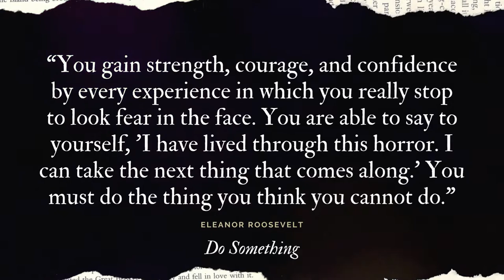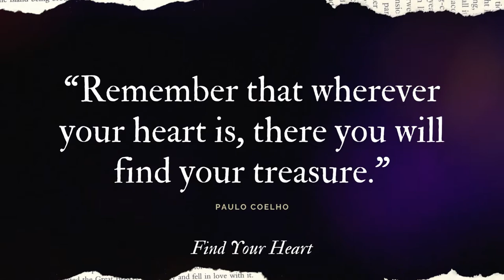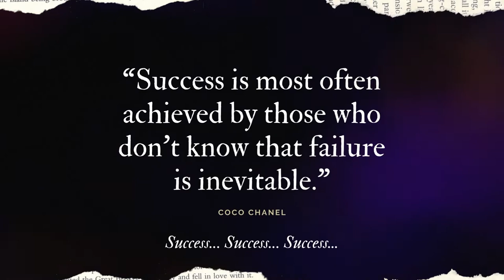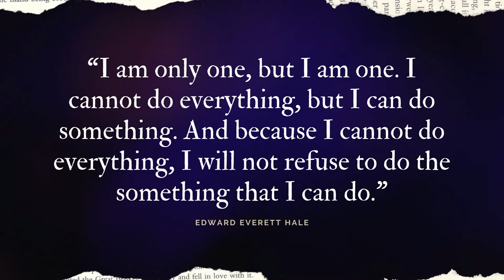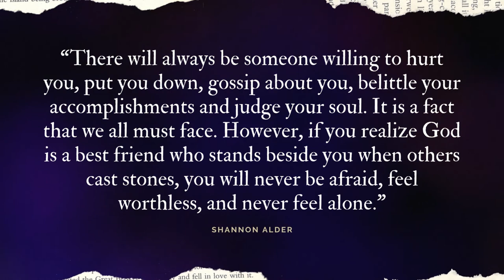Confident Success quotes of Famous People believe words for your life.